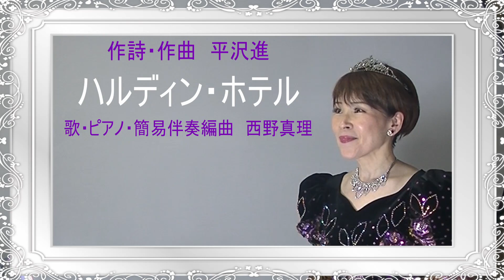ハルディン・ホテル 作詩・作曲 平沢進 歌・ピアノ・簡易伴奏編曲 西野真理（バリトン系ソプラノ）2024年1月22日 ※姉妹チャンネル「日本歌曲の窓」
ハルディン・ホテル　作詩・作曲　平沢進
歌・ピアノ・簡易伴奏編曲　西野真理（バリトン系ソプラノ）
2024年1月22日
背景画像（フレーム）は無料画像サイト「素材グッド」さんからお借りしています。

この曲は「管理人ぽい人」さんから「カムイ・ミンタラ」のコメント欄で教えていただいたものです。いつも同じことを書きますが、平沢作品は楽譜がなく、自分で採譜し簡易伴奏を付けて歌うことにしました。ですから、平沢ファンの方のイメージとかなり違ったものになっていると思われますが、温かい気持ちでお聞きいただけると幸いです。